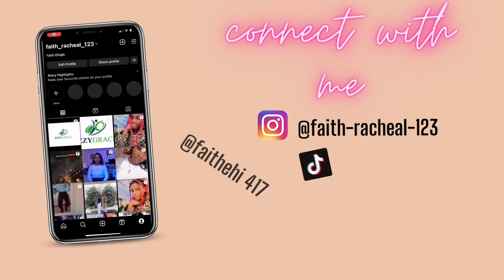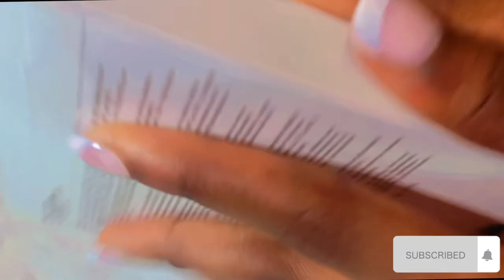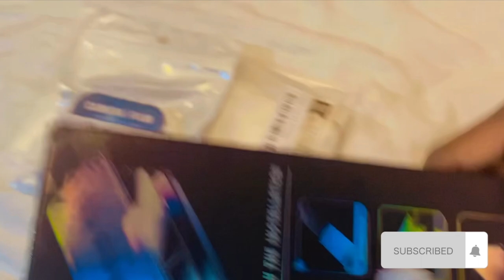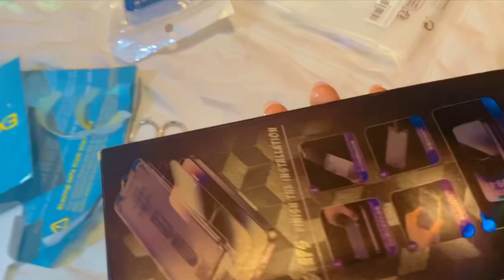Iphone 14 Pro Max Unboxing (silver) 512gb And Cute Apple Accessories and Setup🤍unboxing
Hello everyone, today I will be unboxing an iPhone 14 pro max silver 512gb which I just bought. I hope this video help you decides if silver is your colour

Popular question
Age: 21
Camera: iPhone 11
Birthday: 30/09/2001

Word count 2.96k sub
Word count goal 5000 sub

0:00 intro
0:25 unboxing
2:12 screen protector
3:38 setup
5:57 camera
6:24 comparison
6:58 accessories
7:51 outro